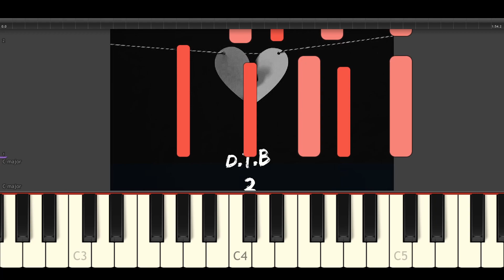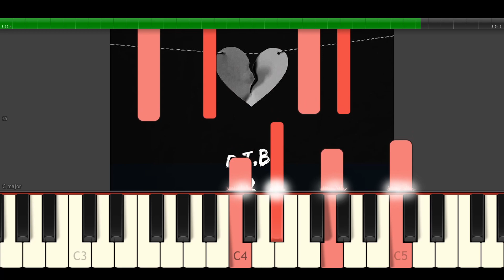A Boogie - D.T.B 2 (Piano Instrumental / Piano Tutorial)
A Boogie - D.T.B 2 (Piano Instrumental)